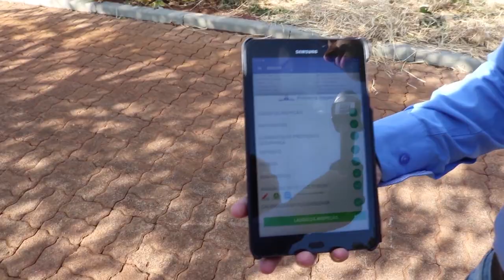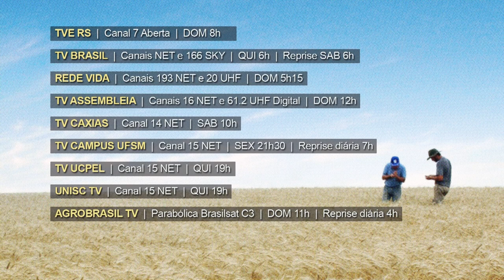Rio Grande Rural Chamada Edição #1108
- 21ª Expodireto Cotrijal, a maior feira do agronegócio do RS e uma das maiores da América Latina, é realizada em Não-Me-Toque.
- Pró-Milho RS: Programa Estadual de Produção e Qualidade do Milho fortalece a cadeia produtiva do milho no Estado.
- Emater/RS-Ascar lança aplicativo para simplificar a coleta de informações sobre inspeção de pulverizadores agrícolas.
- Em Bozano, estudantes constroem um meliponário no pomar da escola.
- Em Poço das Antas, no Vale do Taquari, projetos incentivam jovens a permanecerem no campo.
- No quadro Janela Rural, um processo biológico que aumenta a produtividade da soja.
- Cozinha Show da Emater na Expodireto: como fazer Caponata de Berinjela.

Programa #1108